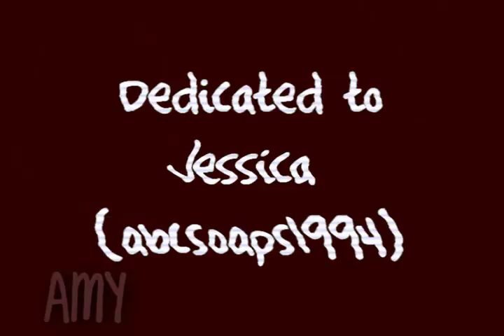Lucy Merriam || Who's Got Your Money Now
WARNING: Cutie alert! :P

I had a blast making this :) SO much fun!

Dedicated to: Jessica (abcsoaps1994)
Because:
1. I'm SO excited about starting the website with her
2. She is a sweetie
3. She LOVES Lucy :)

Question:
Should I make more videos of Lucy?

Inspired by:
Jen's video of Morgan Lily :)
It's amazing, go check it out now!

Who is Lucy?
Lucy is a mini actress who was in movies and shows such as All My Children, Marley And Me and commercials. :)

Credit:
Thanks to Sammy for the clips, she always finds me some :)